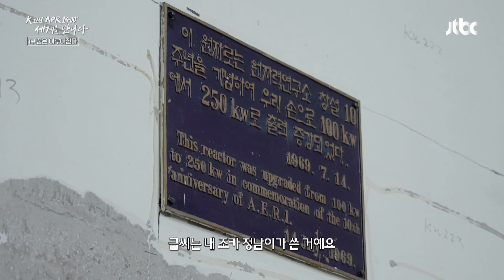다음 세대와 함께 이룬 역사 '원자력 연구소' | K-원전 'APR1400' 세계를 만나다 1부 | JTBC 221008 방송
다음 세대와 함께 이룬 역사 '원자력 연구소'